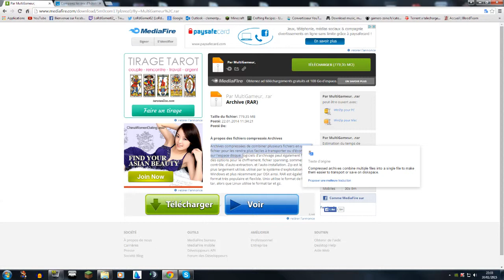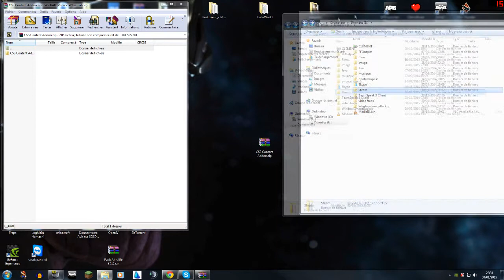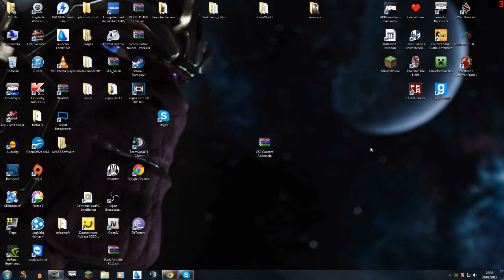[Garry's Mod] : Erreurs Textures